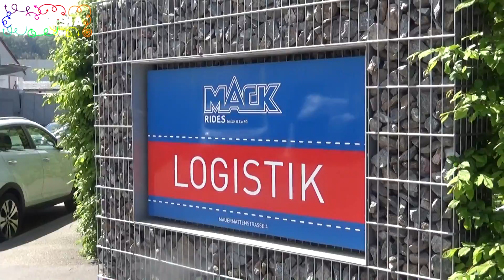MACK RIDES ROLLER COASTER FACTORY IN WALDKIRCH, GERMANY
Take a look around at Mack Rides, one of the best and most well known ride & rollercoaster manufacturing companies in the world! Mack Rides traces its roots back to 1780 when Paul Mack, a young entrepreneur, started building carriages and stagecoaches. The Mack Company began building organ wagons and caravans for traveling showmen in 1880 commencing the company's involvement in the amusement industry. The first wooden roller coaster was built in 1921, the first car ride in 1936 and the first wooden bobsled ride in 1951. By 1952 Mack Rides started increasing its exports of rides into the U.S. market. Nowadays the German company designs and constructs amusement rides and rollercoasters for theme parks worldwide. In the modern factory, pieces of roller coaster track and numerous ride vehicles, are produced and shipped to amusement and theme parks all around the world every day.

Mack Rides has it's headquarter in Waldkirch, Baden-Württemberg, Germany. Mack Rides is one of the world's oldest amusement industry suppliers and builds all kinds of amusement devices including several types of flat rides, dark rides, log flumes, tow boat rides, roller coasters and other attractions and ride systems.

The family that owns Mack Rides also owns Europa Park. Europa-Park is run by the Mack family. Franz Mack (1921–2010) in 1958 took over the family firm, Mack GmbH & Co (now Mack Rides), together with his brothers. Together with his son Roland he visited the United States in 1972 and was inspired to open a theme park in Germany, as an exhibition site for his company's products.